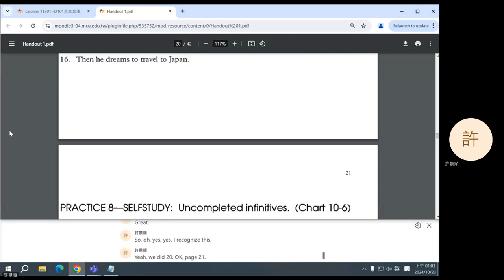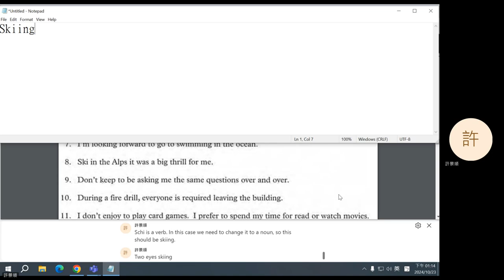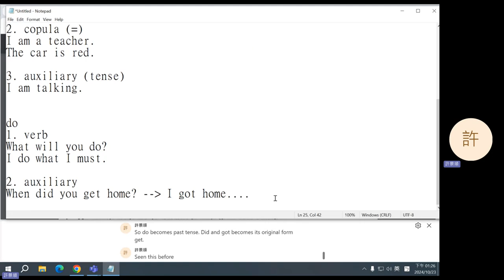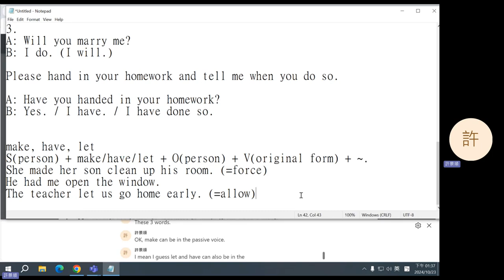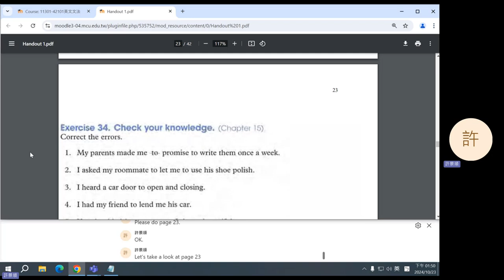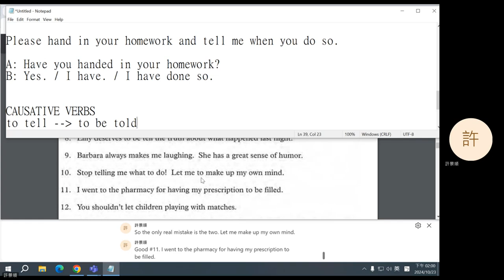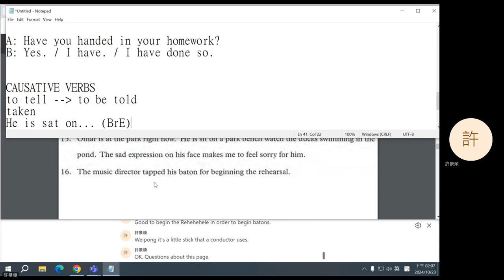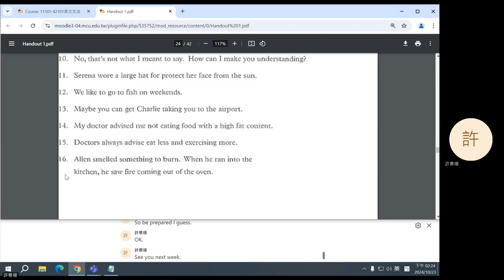2024 Fall: English Grammar - 07 Be, Do, Make, Have, Let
Be, do, make, have, let.
0:07 Homework
16:02 Be
21:23 Do
29:30 Make, have, and let
47:38 Practice
1:20:36 Announcement